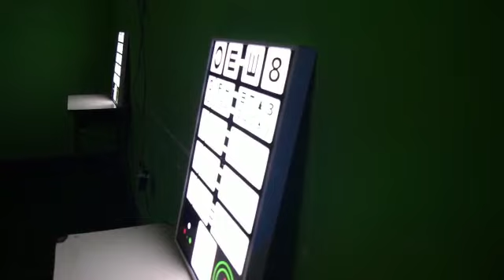Operativo Oftalmologico en Palpalá